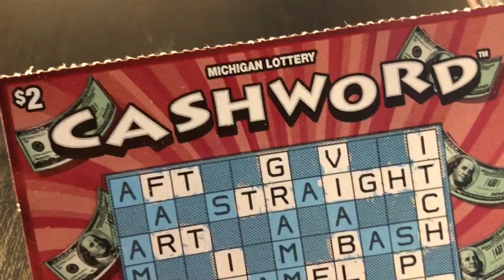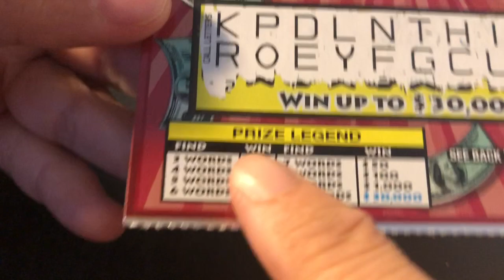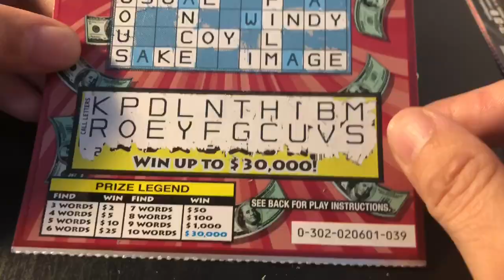I needed letter "A" : "CASH WORD" Michigan Lottery